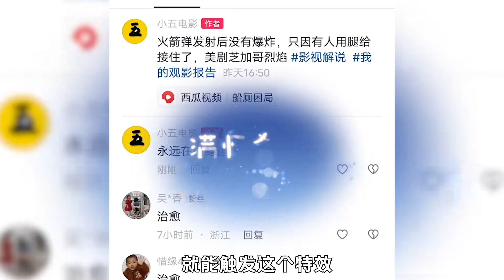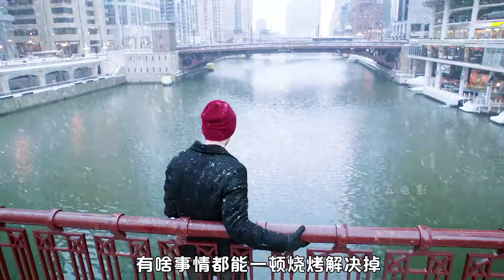男孩爬梯子發生意外，直接被戳穿身體危在旦夕，美劇芝加哥烈焰